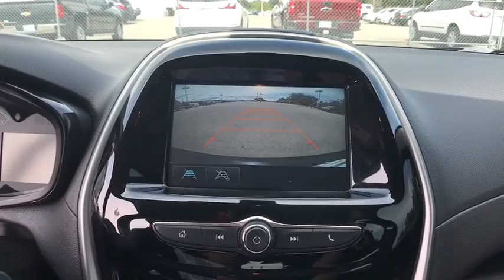2017 Chevrolet Spark Owasso, Tulsa, Claremore, Pryor, Broken Arrow, OK N598700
Suburban Chevrolet
1300 S Lynn Riggs Blvd

**PRICE REDUCED**, Aero Rear Spoiler, Brake assist, Exterior Parking Camera Rear.2017 Chevrolet Spark LS FWD Black 1.4L DOHC38/30 Highway/City MPGReviews:* Impressive number of features at an affordable price; can be had with optional high-tech safety features that are typically unavailable in this class; high fuel economy; easy to park in tight spaces. Source: Edmunds Price includes: $500 - Chevrolet National Purchase Bonus Cash. Exp. 09/05/2017